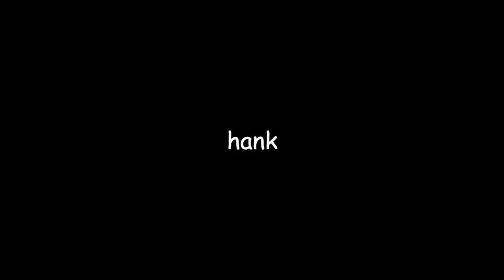Can You Pet The Dog? | Pokémon Shield #2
...well can you?